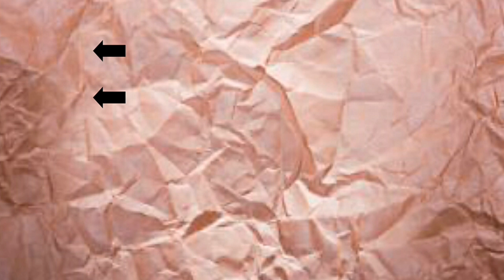Youtube ¿Cuanto dinero gano en YouTube?/ Juncal Gonzalez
Hoy os traigo un video YouTube ¿Cuánto dinero gano en YouTube?, espero que os guste y si os gusta no os olvidéis darle like y suscribiros si todavía no lo a veis echo, saludos y nos vemos en el siguiente vídeo.